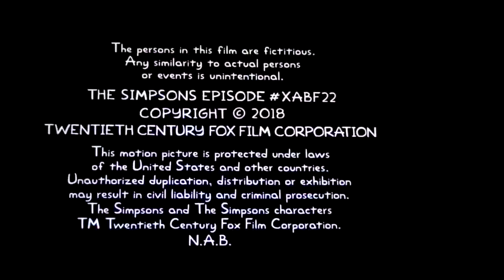2038 the simpsons